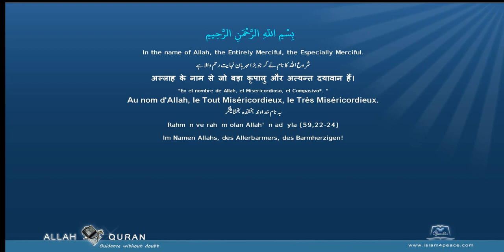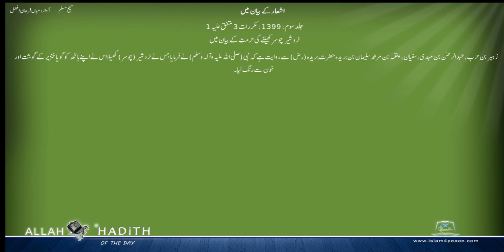Sahih Muslim Urdu صحیح مسلم اردو 044 اشعار کے بیان میں